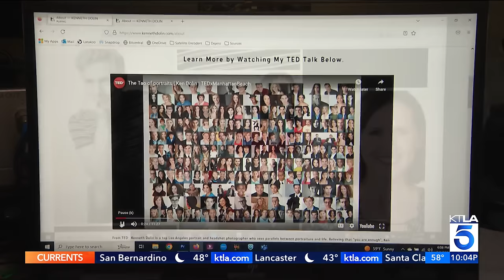Celebrity photographer arrested for alleged sexual assault during shoot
KTLA 5's Rick Chambers has the latest after 64-year-old Kenneth Howard Dolin was arrested for the assaults. Authorities are asking any other victims to come forward.